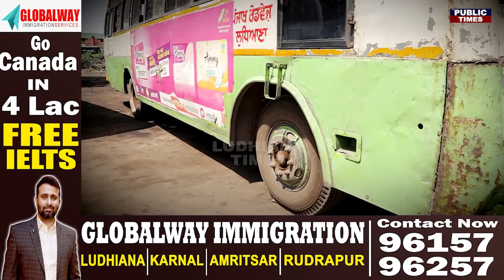ਰੋਡਵੇਜ਼ ਦੀਆਂ ਪੁਰਾਣੀਆਂ ਤੇ ਨਵੀਆਂ ਬੱਸਾਂ ਦੇ ਆਪ ਹੀ ਦੇਖ ਲਵੋ ਹਾਲ, ਕਈ ਬੱਸਾਂ ਹੋ ਚੁੱਕੀਆਂ ਨੇ ਕੰਡਮ